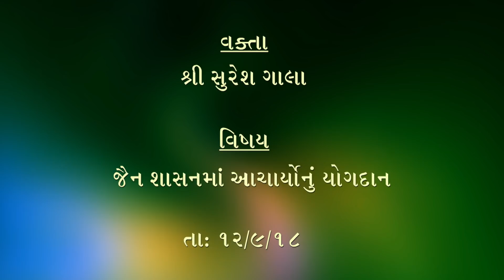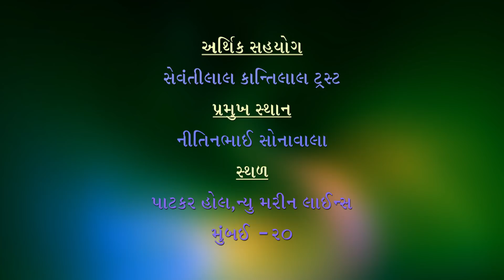2018 Day 7, Lecture 1, Shri Suresh Gala - Paryushan Vyakyanmala - MJYS.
Shri Suresh Gala - Jain Shahanama Acharyanu Yogdan